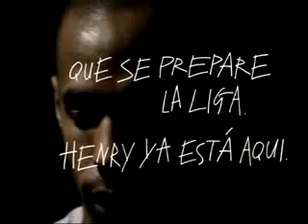Thierry Vs La Liga - Referees training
LA Liga prepares for Thierry Henry's arrival